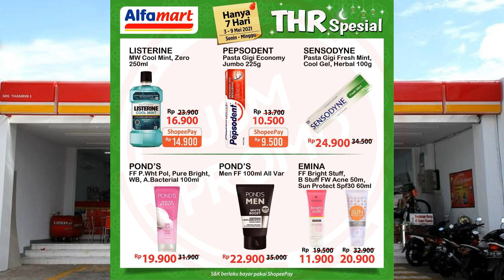THR Spesial Alfamart 3-9 Mei 2021 | Promo Spesial THR Alfamart | Hanya 7 Hari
PROMO Alfamart 3-9 Mei 2021